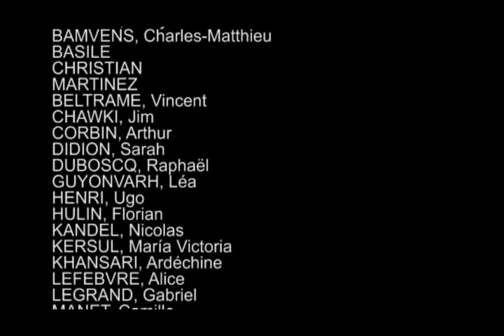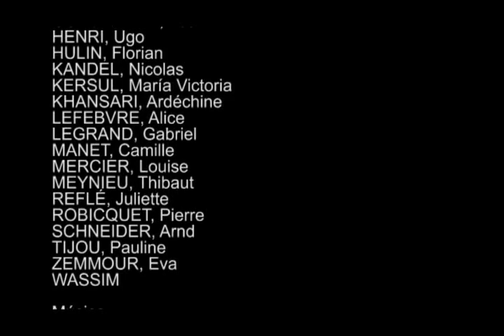CINE CON VECINOS Cortometraje "BIENVENIDOS A LA JUNGLA" (Universidad de La Sorbona, Paris, Francia)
Martes 15 de OCTUBRE DE 2013 / En la Sorbona, junto con un grupo de más de treinta (30) alumnos de Ciencias Políticas se realizó el 2° Taller de Cine Express patrocinado por la Embajada Argentina en Paris. A las 13 horas se congregaron los participantes inscriptos por propia voluntad tras la convocatoria realizada por el Centro de Estudiantes de esa prestigiosa universidad.
Tras dos horas de aportes y debates, se inició el rodaje en interiores de la Sorbona y en los exteriores cercanos. La historia elegida narra las visicitudes de un alumno universitario que se incorpora a esa casa de altos estudios y sufre una serie de complicaciones con la institución y con la comunidad educativa. El rodaje finalizó a las 18 horas como estaba previsto y el material se estrenó al día siguiente.